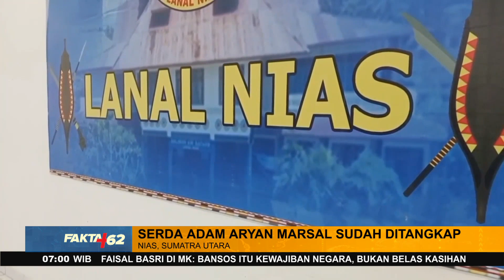Casis Bintara TNI AL Tewas Dibunuh Di Nias, Sumatra Utara - Fakta +62